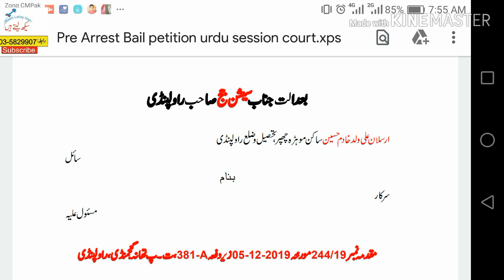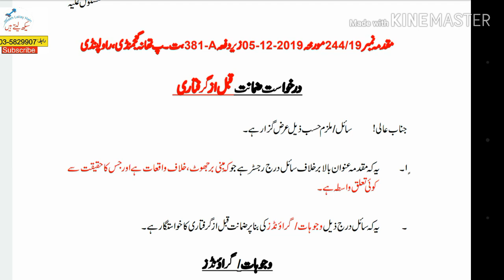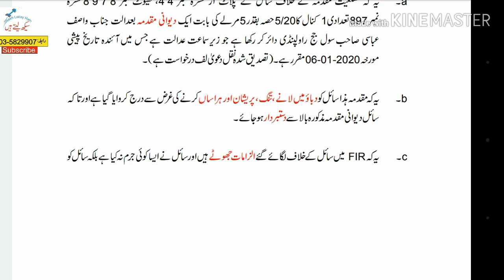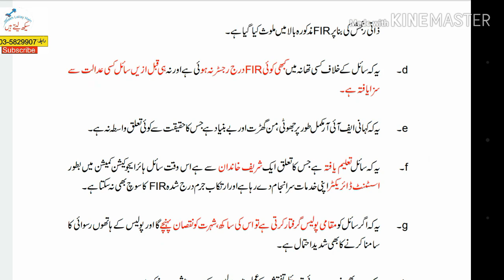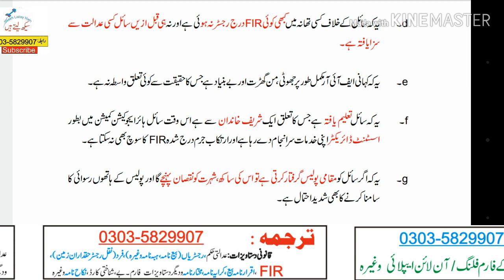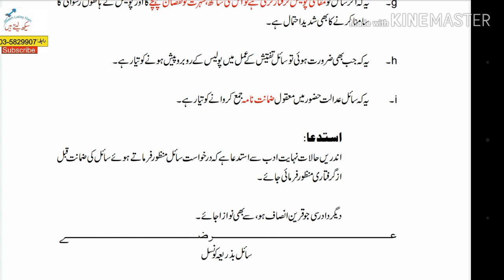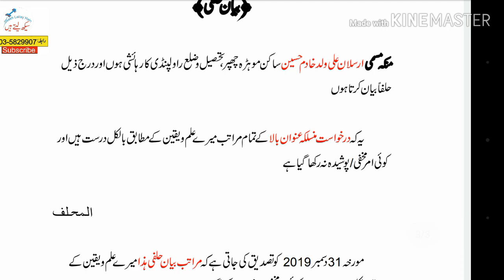How to write/Draft/prepare Pre Arrest Bail Petition(Darkhuwast Qabal Giraftari) Pakistan-Urdu 2019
If you come to know that an FIR (First Information Report) has been lodged against you in any police station. You should not go to the police station in person because there are severe apprehension that you may be arrested by the police. So to tackle with this situation, you should send any of your relative to police to come to know which allegation are leveled against you. You relative should obtain copy of FIR. Read it out and then file Pre Arrest Bail Petition before Sessions Judge/Court.  After bail is granted, the police cannot arrest you as you have bail granting order. How to draft  Pre Arrest Bail Petition/ Petition for bail under section 498 Cr.PC before arrest/ Darkhuwast Qabal Az Giraftari, see this video.

INSHA ALLAH I shall also try to upload how to draft petition for bail after arrest under section 497 Cr.PC